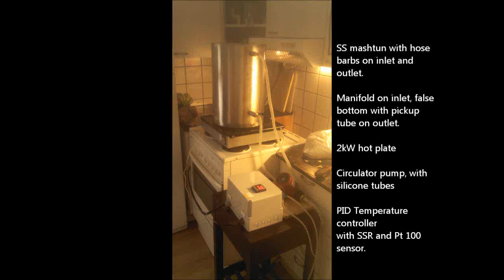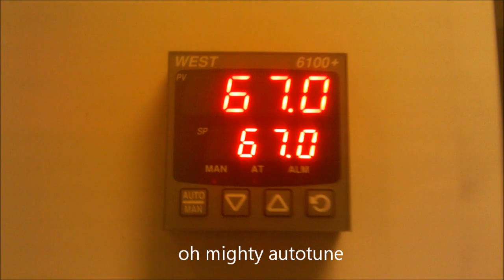all grain brewing + chiptune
we're brewing our first all grain beer. ipa style. also, tracked a new toon.